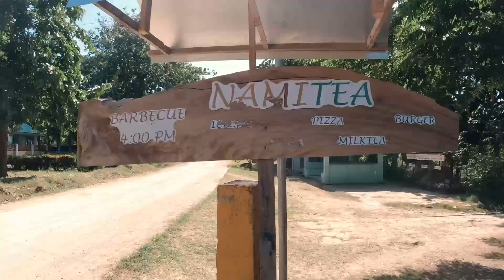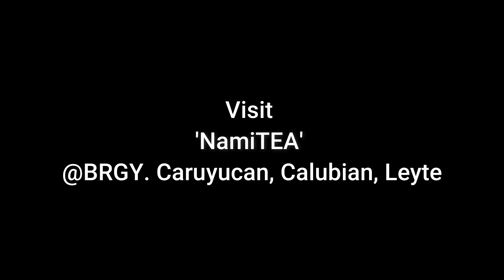SIKRETONG MILKTEA | @CARUYUCAN, CALUBIAN, LEYTE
Naghanap kami ng Milktea shop dito sa aming probinsya sa Calubian, Leyte. Napadpad kami sa Barangay Caruyucan, Calubian, Leyte.

Kahit sobrang hirap ng daan dahil hindi pa sementedo ang kalsada, ay nag enjoy pa rin kami sa aming road trip.

NamiTea Milktea Shop
Caruyucan, Calubian, Leyte

Salamat sa inyong suporta.❤️🇵🇭